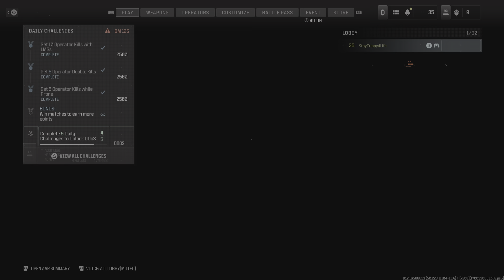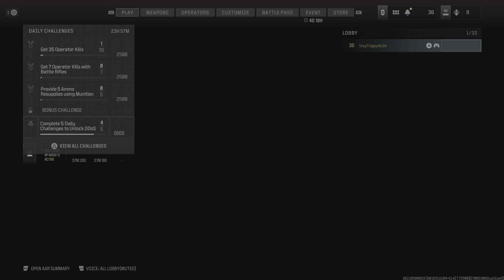Call of Duty MW3: More multiplayer Late night